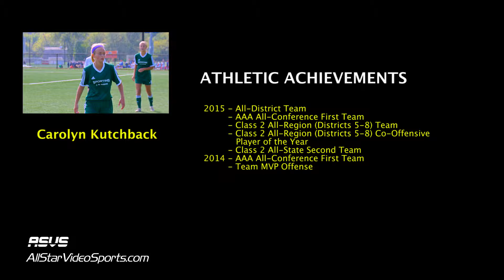Carolyn Kutchback-Soccer Recruit-2017 Graduate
Position(s): Left Mid, Left Forward, Center Mid
High School: Incarnate Word Academy (MO)
Club Team: Sporting JB Marine SC - Schneider
Club Team Coach: Bob Schneider
Height: 5'5"
GPA: 4.25/4.00
Graduates: 2017
Athletic Achievements:
2015 - All-District Team
          - AAA All-Conference First Team
          - Class 2 All-Region (Districts 5-8) Team
          - Class 2 All-Region (Districts 5-8) Co-Offensive Player of the     Year
          - Class 2 All-State Second Team
2014 - AAA All-Conference First Team
          - Team MVP Offense